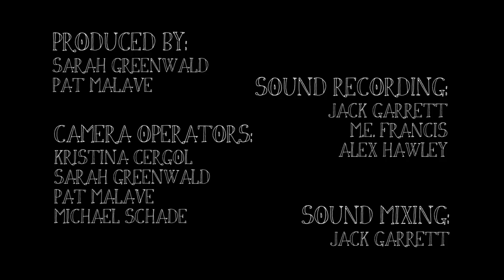The Ballroom Thieves Perform "Sophia"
We here at Beneath the City Sessions couldn't wait to welcome another performance by The Ballroom Thieves, as they play our personal favorite tune "Sophia." Good luck getting this out of your head. Check out their website ballroomthieves.com and like them on facebook

Produced by Sarah Greenwald and Pat Malave in association with Allston Pudding. Sound mixing by Jack Garrett. Camera Operators: Sarah Greenwald, Kristina Cergol, Pat Malave, Michael Schade. Sound Recordists: M.E. Francis, Jack Garrett, Alex Hawley. Edited by Sarah Greenwald.